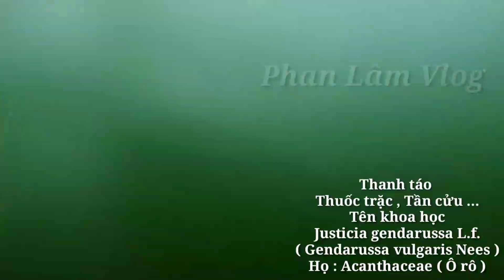Điều trị đau nhức Xương Khớp, viêm đa khớp, gãy xương, bong gân, sai Khớp.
Điều trị đau nhức Xương Khớp, viêm đa khớp, gãy xương, bong gân, sai khớp rất hiệu quả.
Bản quyền video thuộc về Phan Lâm Vlog.